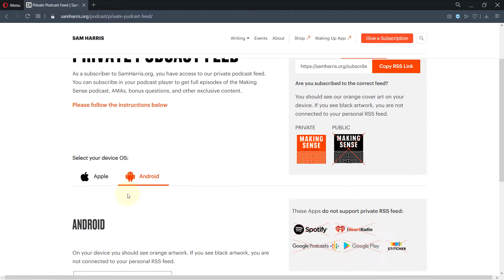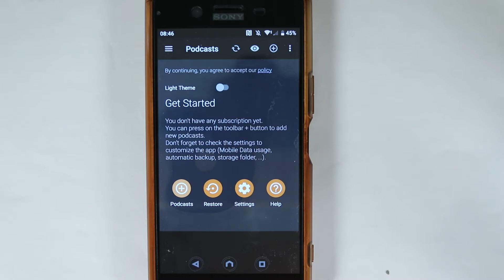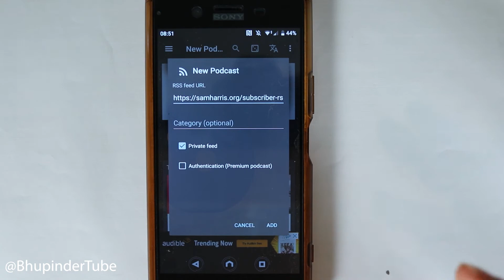How to access a private RSS Feed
In this video, I will show you how to access and play private RSS Feed such as a private feed podcast. I love listening to Sam Harris on Making Sense Podcast by Sam Harris ( @samharrisorg  ). In this example, I would use android operating system but you could follow the same procedure on an iOS phone (apple).